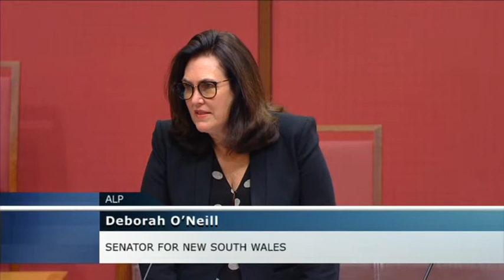Senate Sitting - 16 June 2021 [Part 2]